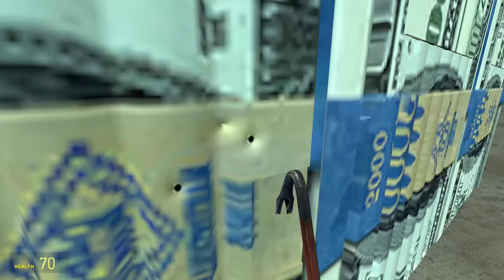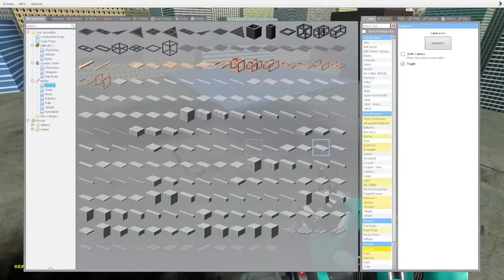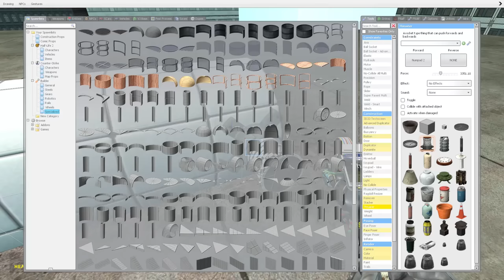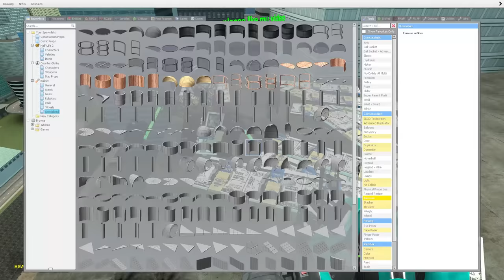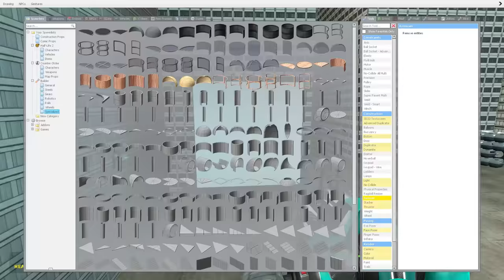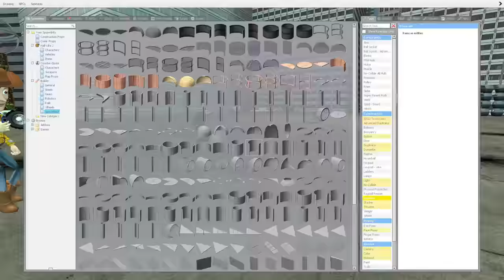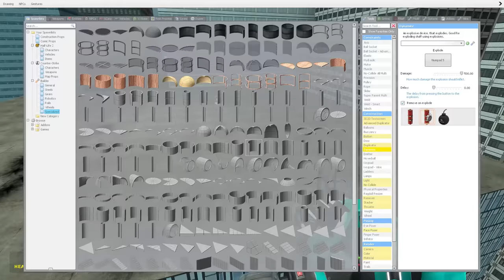BUILDING BATTLE BOTS! - Garry's Mod Gameplay - Gmod RC Battle Bots Challenge!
Building Battle Bots in Garry's Mod Gameplay!

Building Battle Bots in Garry's Mod Gameplay! We build & battle RC Battle Robots in Gmod. Who's little RC Car Robot will win this Gmod Challenge?!

If you're not too great at construction - don't worry! You can place a variety of characters in silly spots. But if you want to do more, we have the means. Good for funny moments!"